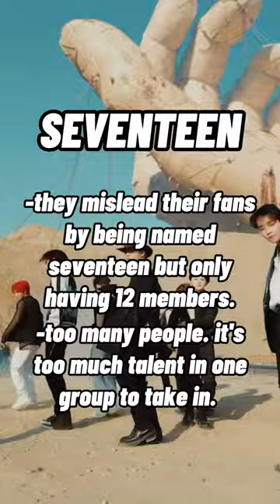kpop idols i can't stand + reasons